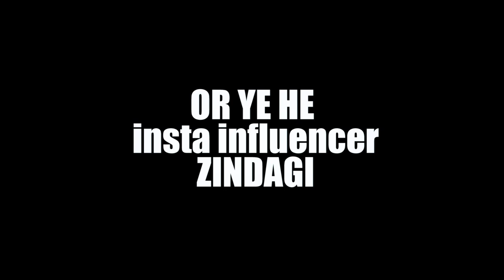Dang The Place Of Peace | Vlog - 9 | Sunny Bhavsar